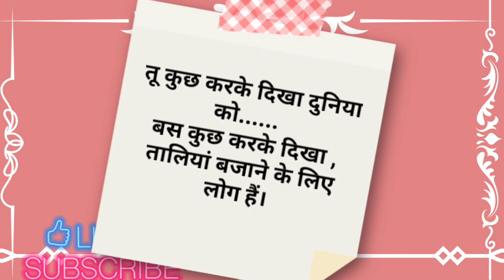Aaj ka suvichar || suvichar stutas || best motivational quotes || achey anmol suvichar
Aaj ka suvichar || suvichar stutas || better motivational
suvichar today's

Aaj ka suvichar || suvichar stutas || bettermotivational
today suvichar
suvichar stutas
school suvichar

hindi Suvichar
school suvichar
school suvichar in hindi
school suvichar hindi me
Aaj ka suvichar
Aaj ka achey vichar
Aaj ka vichar
Aaj ka hindi suvichar
better motivational
best motivational
motivational video
motivational quotes
अनमोल वचन
अनमोल सुविचार
अनमोल विचार
सत्य वचन
सत्य बातें
सत्य विचार
अच्छी अच्छी बातें
अच्छी बातें
अच्छे विचार
मन को शांति प्रदान करती है सुविचार
मन को सुकून मिलता है सुविचार से
अनंत सुविचार
अनंत विचार
motivational thought
motivational quotes
motivational speaker
best motivational quotes
hundi motivational
whatsApp stutas
better motivational
better suvichar